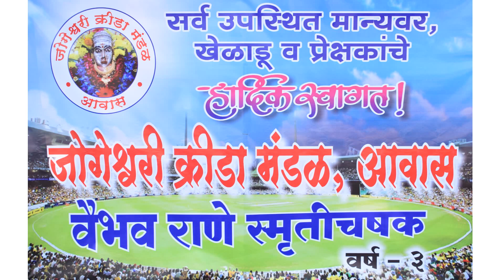Wicket Hattrick by Dipesh Gharat in Vaibhav Rane Smruti Chashak 2020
Cricket Alibag | जोगेश्वरी आवास संघाच्या दिपेश घरत ने आपल्या होम ग्राऊंड वर घेतलेली विकेटस् हँक्ट्रीक पाहा